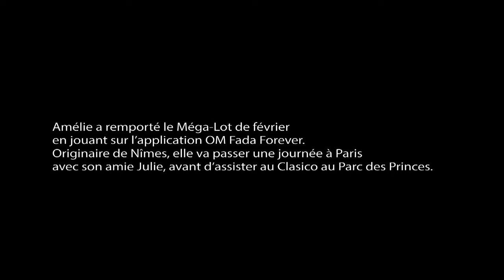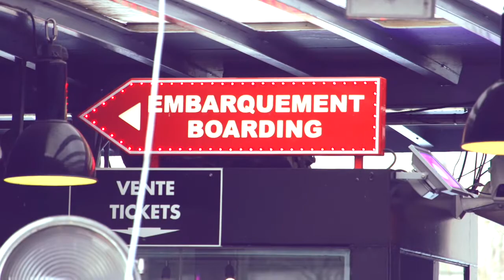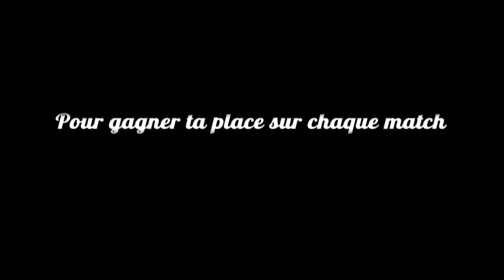Une journée spéciale à Paris grâce à OM Fada Forever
Amélie a gagné le Méga-Lot du mois de février sur la page Facebook de l'application OM Fada Forever by Intersport. Elle a été invitée à passer une journée de détente et de découverte à Paris en compagnie de son amie Julie avant d'assister au Clasico au Parc des Princes.
Comme elle, tentez de gagner votre place pour les prochains matchs, et de remporter plein d'autres cadeaux exceptionnels sur la page Facebook OM Fada Forever by Intersport